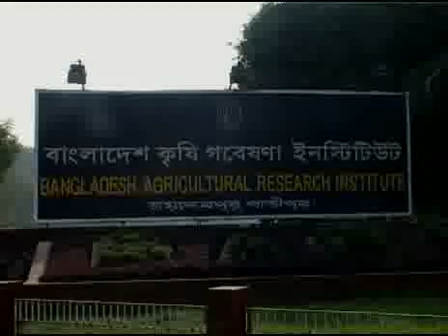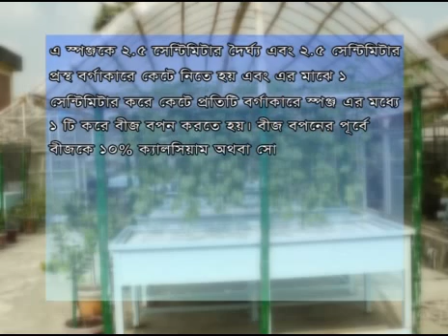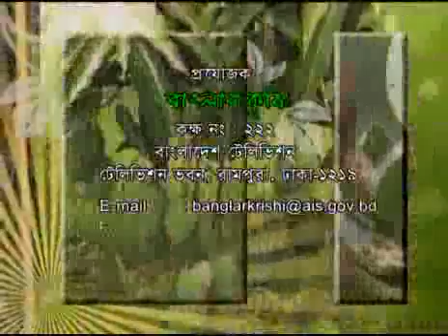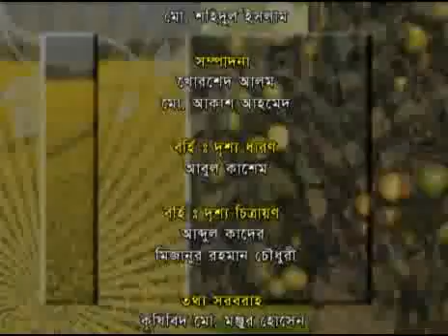Banglar Krishi - 172 ( Hydroponic Culture + Rani Khet Disease of poultry)